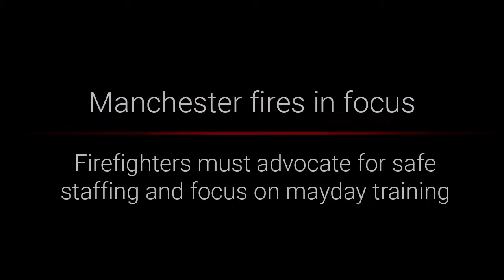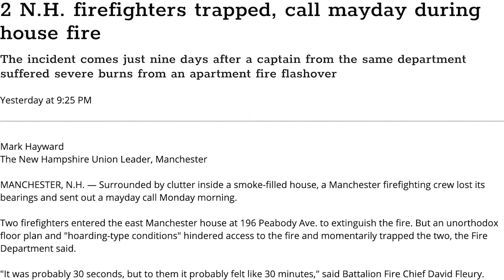Manchester Fires in Focus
Following two mayday incidents in Manchester, N.H., Chief Marc Bashoor shares video from one of the incidents as an example of why firefighters must advocate for safe staffing and focus on mayday training.